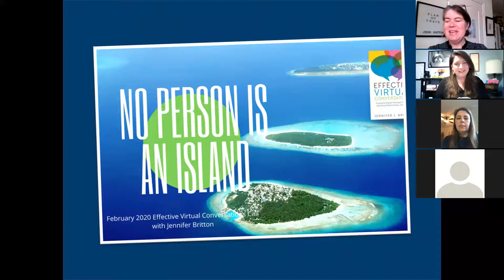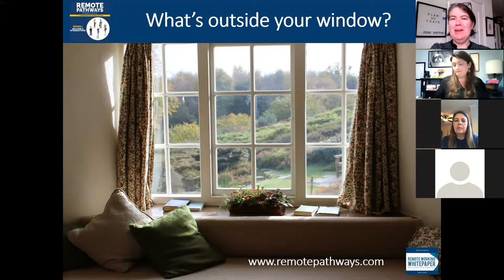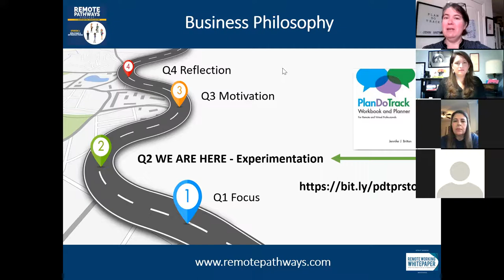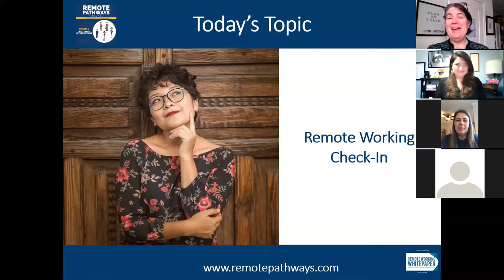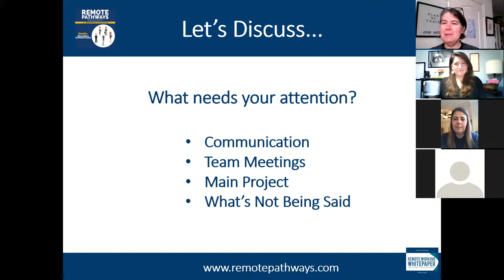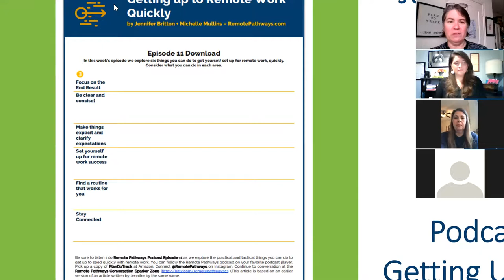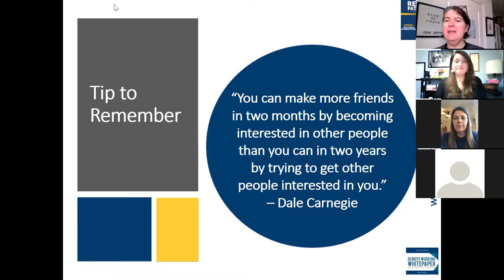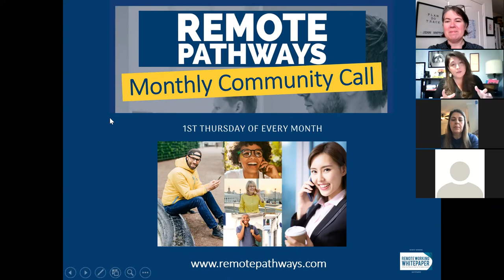Remote Pathways Podcast Community Call April 15 2020: Getting up to speed in the remote space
Remote Pathways Podcast Community call - April 15 2020.  In this episode we do a quick warm up - What's Outside Your Window? We also do a Remote Working Check-in to see how things are going during your remote work transition. Episode 11 of our podcast has just released and it covers Getting Up to Speed Quickly In the Remote Space - as relevant on week 5 as week 1 of your remote working adventures.

Our next call will be held on Thursday May 7th - come and join us as we explore Conflict in the Remote Space with one of our upcoming Podcast Guests - Gayle Oudeh.

The Remote Pathways podcast is co-hosted by Michelle Mullins and Jennifer Britton. You can learn more about them at Remote Pathways.com.

Contact Jennifer to talk about your Remote Team Needs or speak to Michelle to explore her upcoming Stress Detox program for remote work.
We've stepped into Q2 and one of our meta-focus areas is EXPERIMENTATION

Pathways